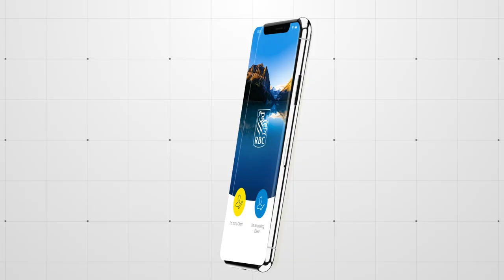Pigeon Row Demo Reel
Some highlights of our work with Letterkenny, Kim's Convenience, Baroness von Sketch Show, Matty Matheson, Alexisonfire, and many more!